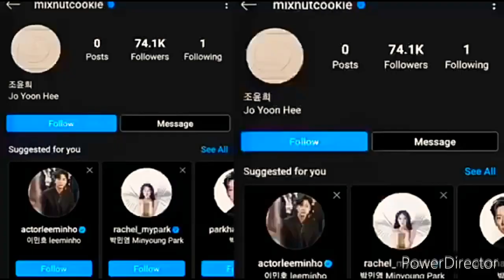Jo Yoon Hee Unexpectedly Wipe Everything About Lee Dong Gun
After the divorce announcement.